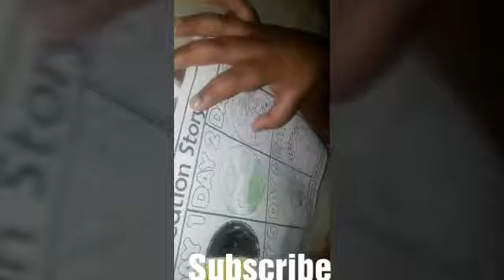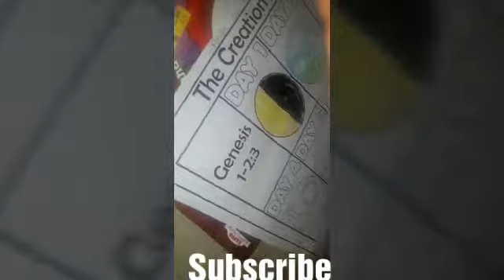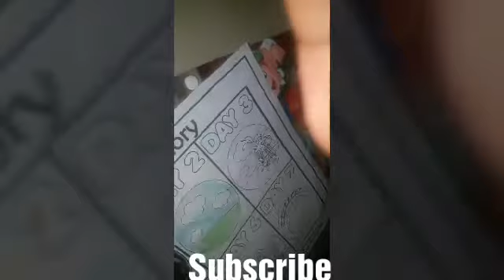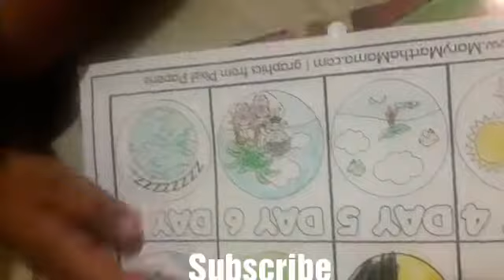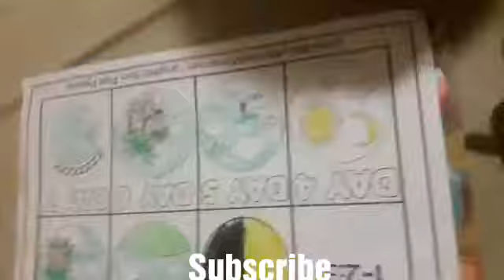COLOURING WITH ANDRE❤❤❤